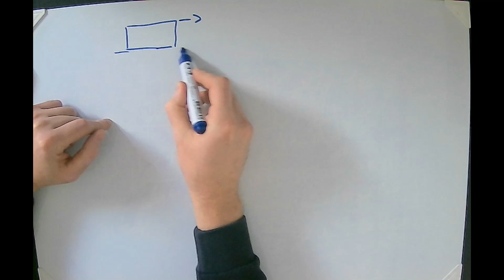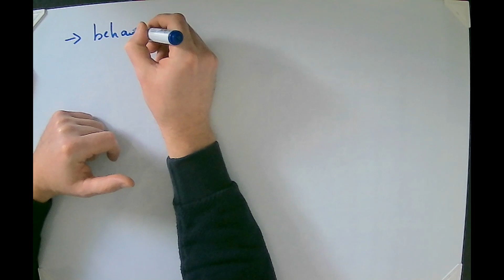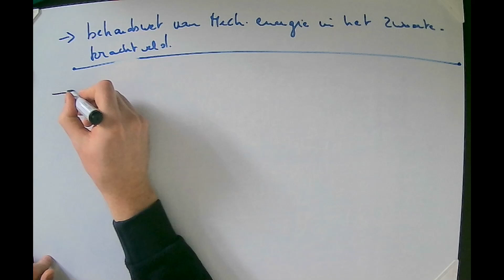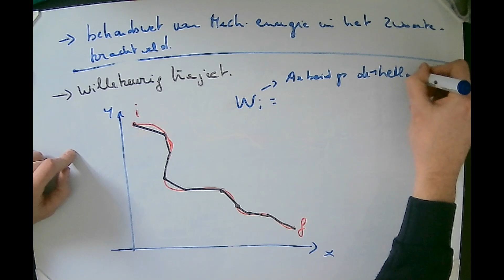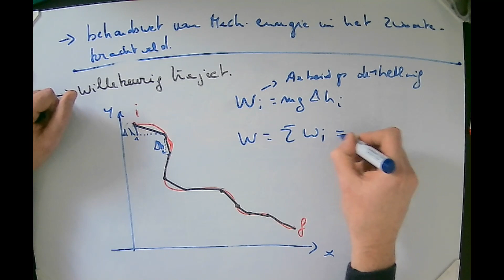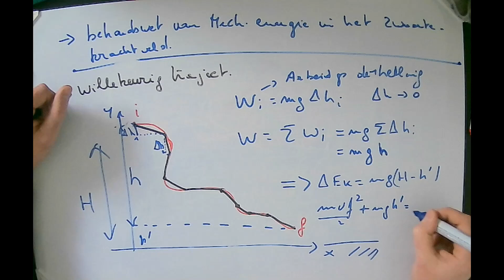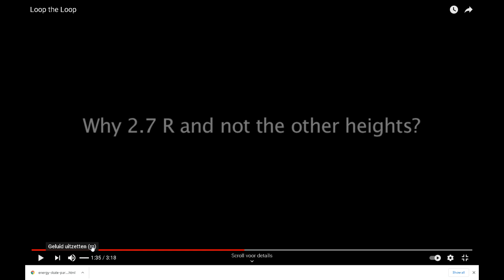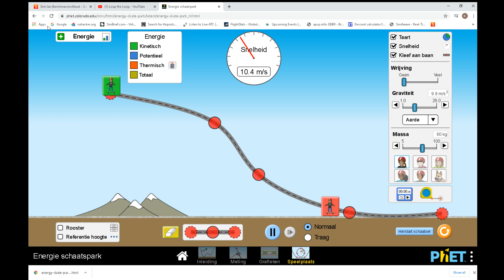01 03 6WW MWE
Behoud mechanische energie in het zwaartekrachtveld + 'nobelprijsoef' + oef